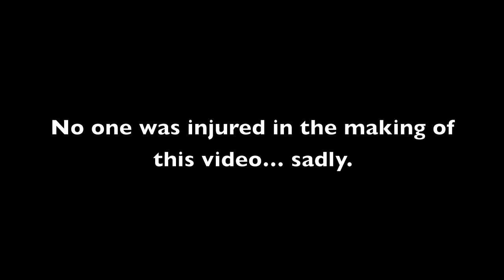Ziplining at the Dells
Kurt, Will and Mike go zip lining at Wisconsin Dells!